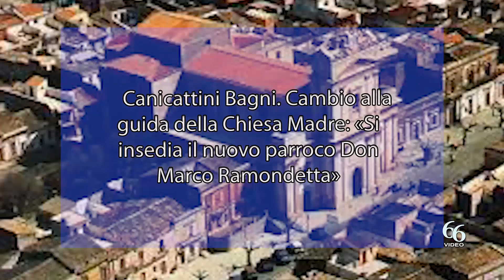Canicattini Bagni Cambio alla guida della Chiesa Madre «Si insedia il nuovo parroco Don Marco Ramon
Cambio della guardia alla guida della Parrocchia Chiesa Madre “Santa Maria degli Angeli” di Canicattini Bagni tra Don Sebastiano Ferla, 80 anni, che per quasi 50 anni, dal 1974, ha svolto il suo Ufficio Pastorale nella città iblea prima nella Chiesa Maria SS Ausiliatrice e dal 2013 in Chiesa Madre, e il giovane sacerdote quarantenne Don Marco Ramondetta, già parroco della Chiesa Madre di Buccheri, che lunedì 21 novembre 2022 alle ore 18 celebrerà la S. Messa d’insediamento nella nuova Parrocchia.

Presenti l’Arcivescovo Mons. Francesco Lomanto e i Sacerdoti della Diocesi, con loro il Sindaco Paolo Amenta e tutte le Autorità cittadine insieme alle Comunità Parrocchiali e all’intera la città che saluteranno, altresì, Don Sebastiano Ferla, che lascia la guida della Parrocchia per raggiunti limiti d’età, domenica 20 novembre 2022 con la celebrazione della S. Messa delle ore 18.